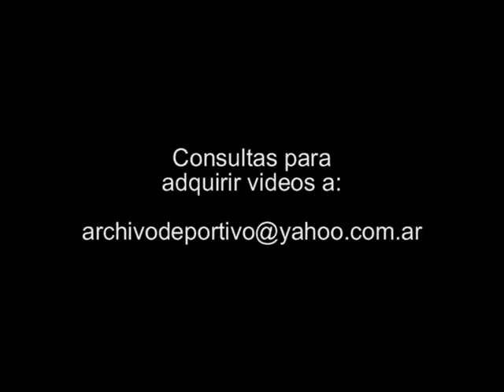Reportaje a Oscar Ruggeri en el Aeropuerto de Ezeiza - DiFilm (1992)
Código: BG-0550